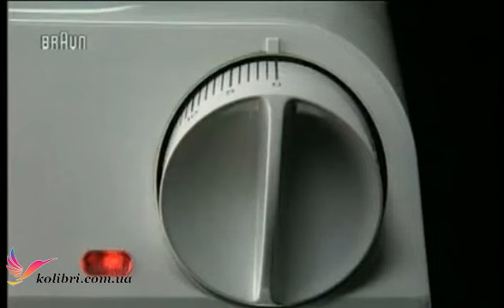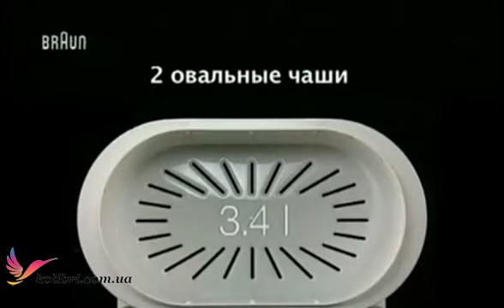Пароварка Braun FS20_(360p)_01.mp4